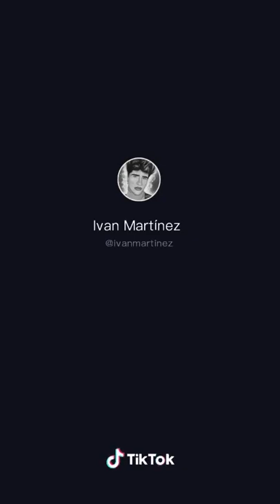Ivan Martinez gay moment